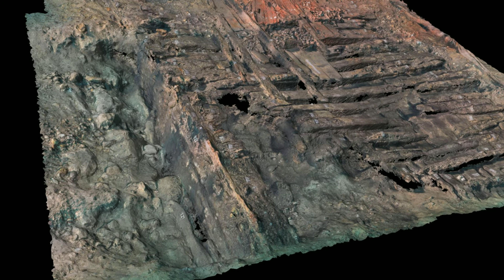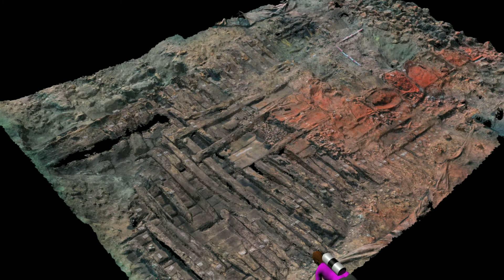Gnalic Shipwreck--5 August 2013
Animation of photogrammetry models created during the excavation of the Gnalic Shipwreck in Croatia; 2013 field season, 5 August.

Animation by Kotaro Yamafune (2013)